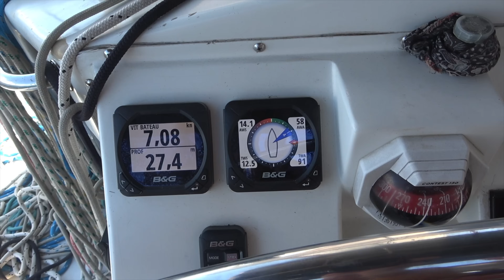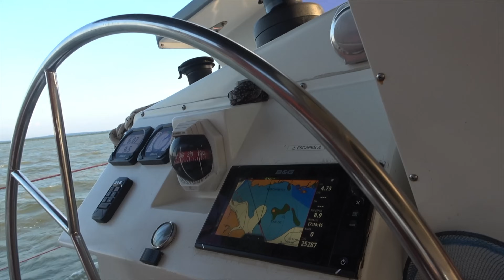#225 On traverse le canal du Mozambique, premier épisode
Notre équipier Alain nous rejoint pour cette traversée, grand navigateur, habitué de cette région du globe, propriétaire de plusieurs grands bateaux en bois, cuisinier hors pair, et grand rigolo.
Nous allons donc encore attendre sur notre autorisation exceptionnelle de sortie, car tout ne se passe pas comme prévu,
Puis quelques gags à bord, et c’est le départ. Et les premières casses, une grand-voile décousue, un moteur qui chauffe, le vent qui ne tourne pas comme prévu, bref, la navigation comme on l’aime, ou pas !
Et comme toujours dans la joie et la bonne humeur propres à Javerne.
Un grand merci à nos partenaires :
Nautic Way, Librairie Maritime, le spécialiste des cartes marines et livres de navigation
FeelFree, Le spécialiste en bagagerie étanche haut de gamme.
Solaris, expert de l’autonomie solaire